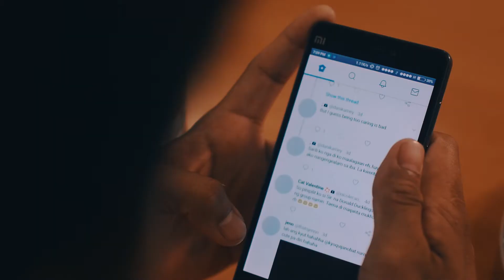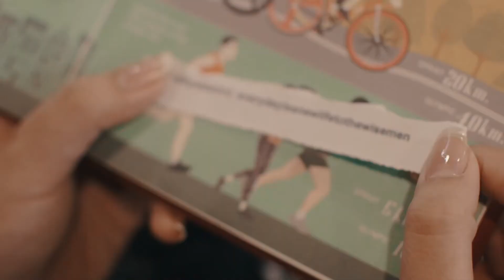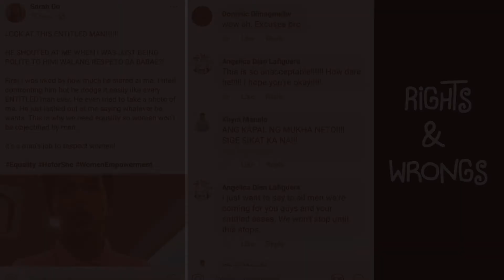Rights and Wrongs Short Film